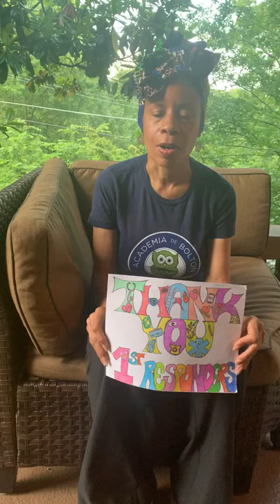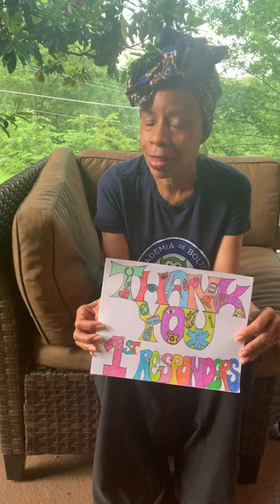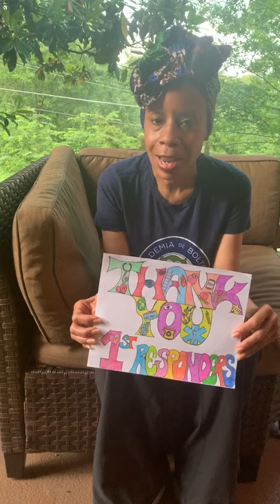Stephany Walls Bolton Academy Elementary Visual Art